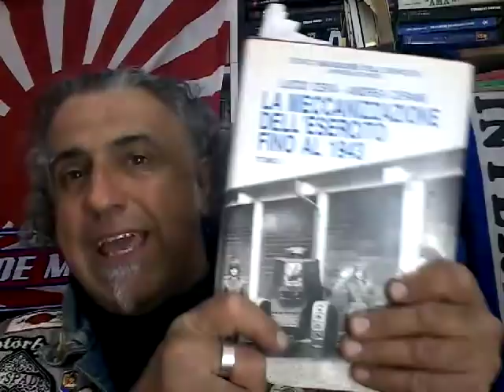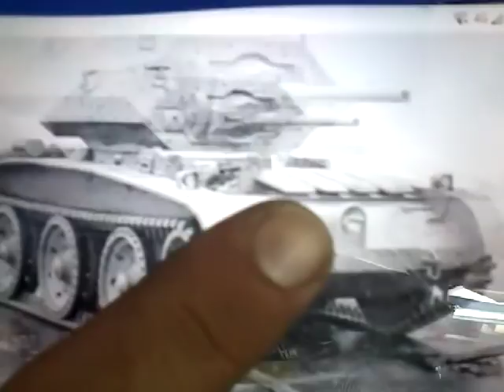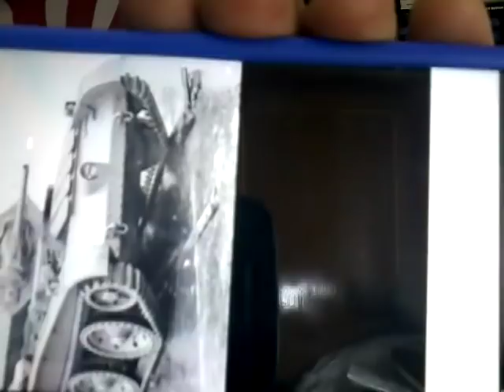Cruiser Tank MkV Covenanter (A13 MkIII)definirlo ignobile è poco!!!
ebbene si...
eccolo qui...l'inutile,inutilizzabile e pressochè inservibile Covenanter, uno dei peggiori carri armati della storia...
come spiego nel video la dimostrazione che l'apparenza inganna fatta carro armato...
insomma... divertiamoci a prendere un pò in giro i sudditi di sua graziosa maestà britannica per aver prodotto 1771 esemplari di questo accrocco inservibile!